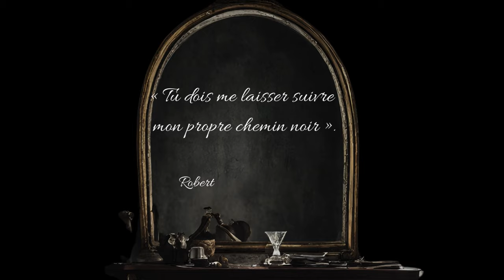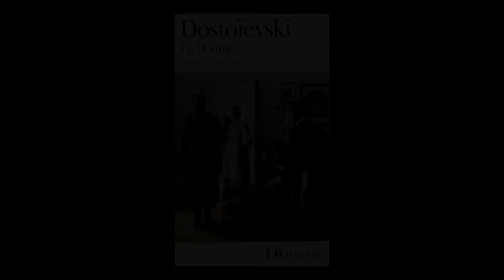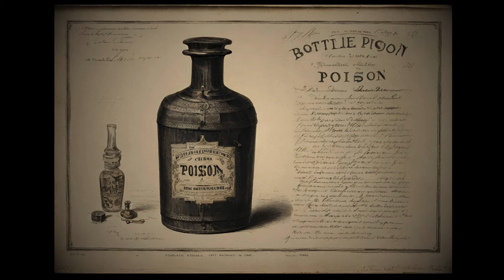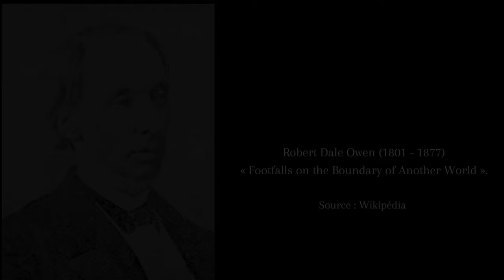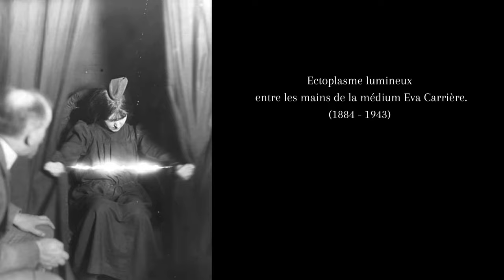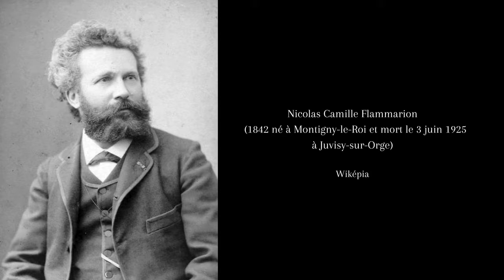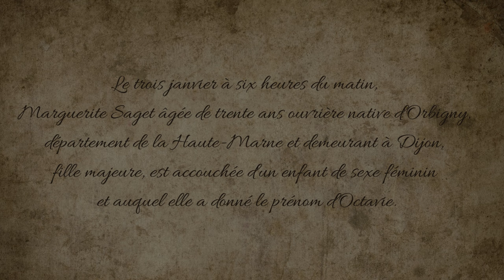L'ÉTRANGE ET FASCINANTE HISTOIRE D'EMILIE SAGÉE ET DE SON DOPPELGÄNGER.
Venez découvrir l’histoire d’Emilie Sagée, une jeune femme française qui aurait eu un doppelgänger, soit un double généralement perçu comme maléfique.
Cette jeune femme était enseignante de français en 1845 dans un pensionnat de jeunes filles situé à Neuwelcke dans l’actuelle Lettonie.
Bon visionnage !
Liens :
- Wikipédia "Emilie Sagée"
"Les photos Doppelgänger de François Brunelle ont changé sa vie - RD-PHOTO"